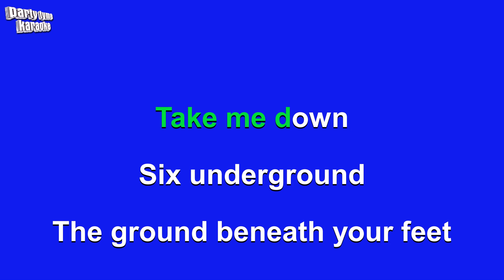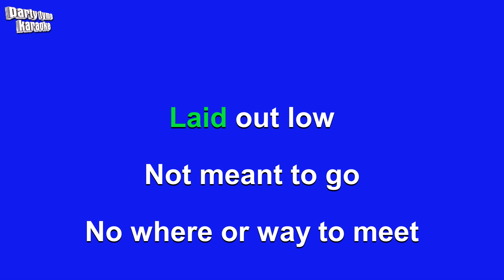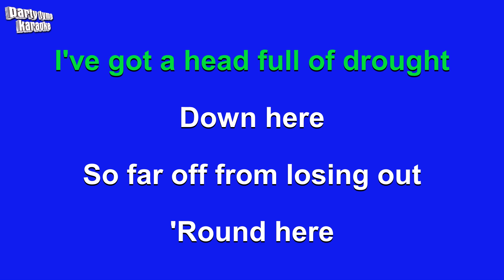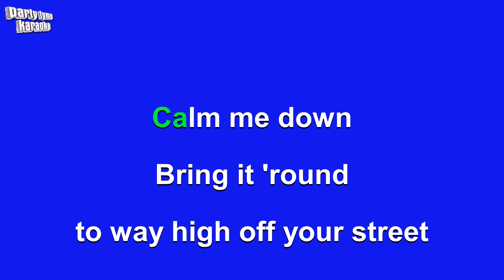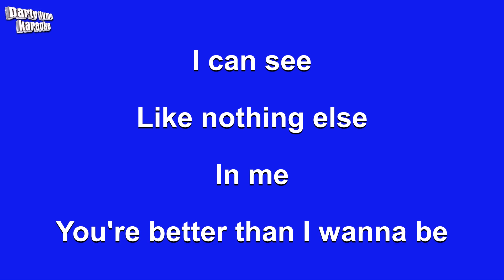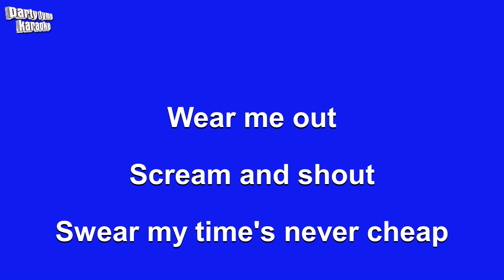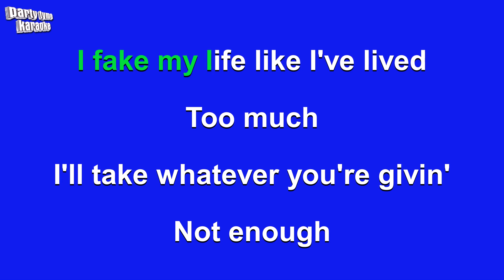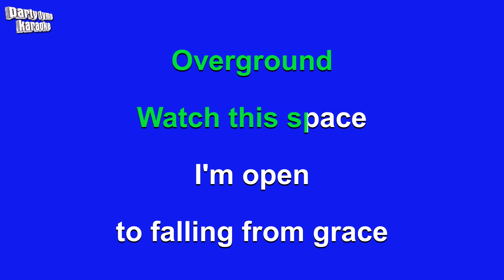Sneaker Pimps - 6 Underground (Karaoke Version)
Karaoke sing-along version of '6 Underground'
made popular by Sneaker Pimps,